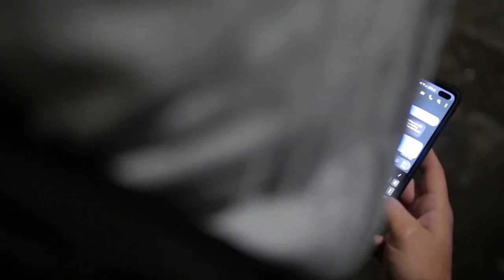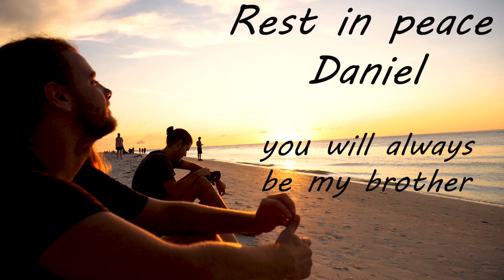why i have been gone- Sharing the life of my brother Daniel Peacocke. *please watch*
this is my Brother in law Daniel. We recently discovered that he had acute Leukemia and his heart gave out just a few days after getting the news. Daniel and i were very close and editing this video was like repeatedly stabbing myself in the heart BUT YOU GUYS DESERVE TO SEE HIM THE WAY I DO! he is a legend.